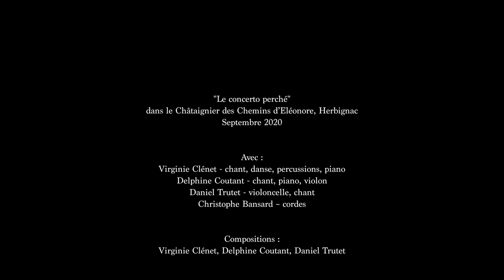Festival Salé perché "Le Concerto perché"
“Le Concerto perché”
dans le Châtaignier des Chemins d’Eléonore à Herbignac

Avec:
Virginie Clénet - chant, danse, percussions, piano
Delphine Coutant - chant, piano, violon
Daniel Trutet - violoncelle, chant
Christophe Bansard – cordes

Compositions:
Virginie Clénet, Delphine Coutant, Daniel Trutet

Régie :
Teddy Guilbaud et Daniel Trutet – son
Christophe Bansard – arbres
Cécile Gravot – régie générale

Film :
Ludivine Follut, Carmela Duport – réalisation
Daniel Trutet - mixage

Balades et Entresorts :
Aurélia Lachaud - balade botanique
Françoise Bertho - tressage végétal
Cyril Conan, Alexandre Dubois, Christophe Massonnaud, Daniel Coutant – déambulation historique
Les Qu’ont pas d’nom de la chanson - Chorale champêtre
Zoë et Erin de la Cie amateur L’Air de Rien – Drapés aériens
Christophe Boisumeau, Jean Claude Crusson, Bruno Etienne, Lenka Giraud, Cécile Guilbaud, Véronique Le Feuvre, Daniel Letilly, Marie-Cécile Mathelier, Isabelle Peugnet – L’herbe tendre
Nelly Le Palabe – La petite mélodie
Cécile Grangé, Gaël Olivaud, Denis Robin, Isabelle Gautron, Catherine Gicquiaud – Pause japonaise
Daniel Trutet – CelloDan
Virginie Clénet, Delphine Coutant - Piano champêtre

Merci à Cyril Conan, Michelle Conan pour l’accueil aux Chemins d’Eleonore.
Merci à l’équipe de Comme le café, Nadine Tognolini, Marie-Annick-Mainguy, Daniel Coutant, Thérèse et Jacques Testard, les Qu’ont pas d’nom de la chanson, l’ASCA 44 et tous les bénévoles.

Merci à la Ville d'Herbignac

Production : Comme le café

Un festival proposé par l'association Comme le café, sous la direction artistique de Delphine Coutant, en partenariat avec les Qu'ont pas d'nom de la chanson, avec le soutien financier de la Région Pays de la Loire, la Fondation d'Entreprise Crédit Mutuel Loire Atlantique Centre Ouest, la Coopérative Les Salines de Guérande.